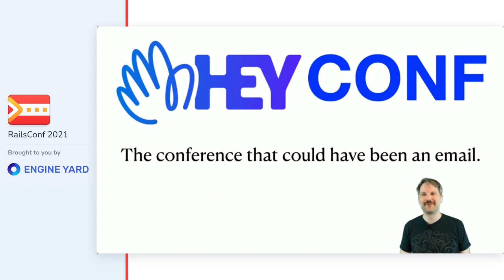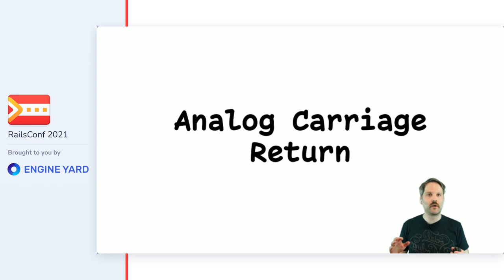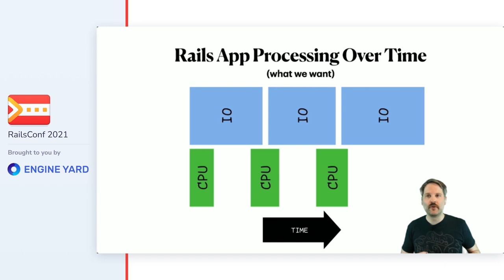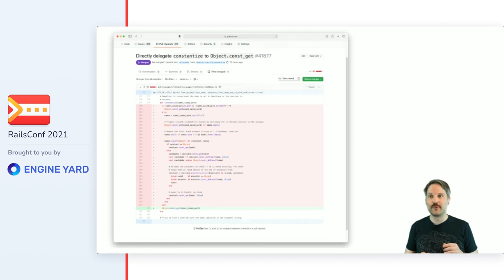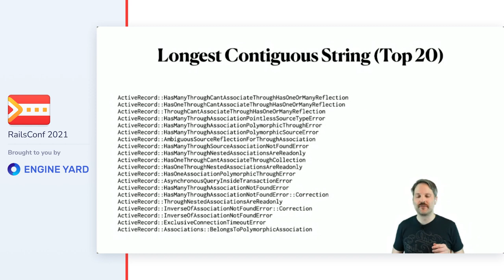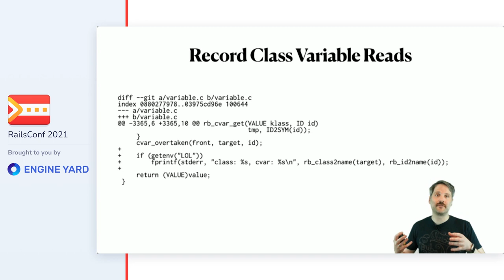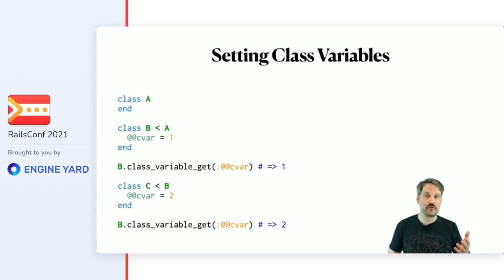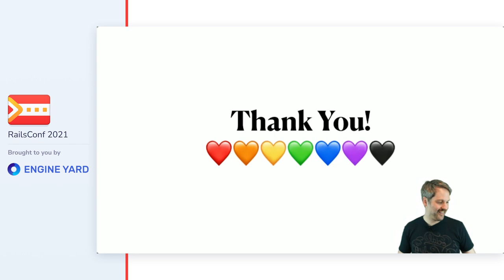Keynote: Aaron Patterson